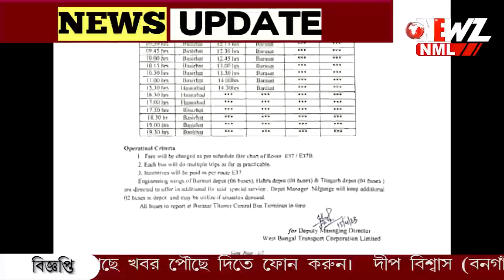সোমবার ও মঙ্গলবার পর পর দুদিন বন্ধ লোকাল ট্রেন।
সোমবার ও মঙ্গলবার পর পর দুদিন বন্ধ লোকাল ট্রেন। সমস্যায় নিত্য যাত্রীরা। বুধবার থেকে স্বাভাবিক হবে শিয়ালদহ-হাসনাবাদ শাখার ট্রেন চলাচল।